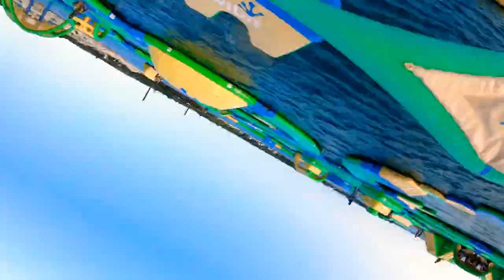AMAZING PLACE IN ZANZIBAR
📸Such an Amazing place😍